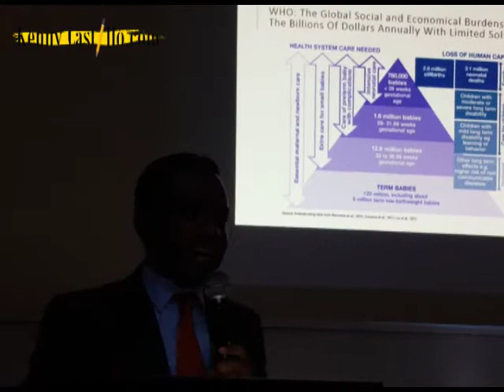“El diabetes nos está matando, pero nos acusan de SIDA, porque es lo financiable”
El prestigioso médico garífuna Luther Harry Castillo expresó aquí que la comunidad garífuna es acusada de morir de VIH/SIDA pero que en realidad está siendo atacada por el diabetes mellitus,  una circunstancia que amerita un programa especial. En esa misma consideración se encuentra la presión arterial alta y la anemia drepanocítica que afecta a los garífunas.